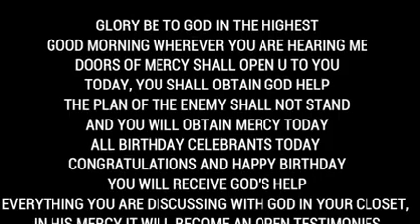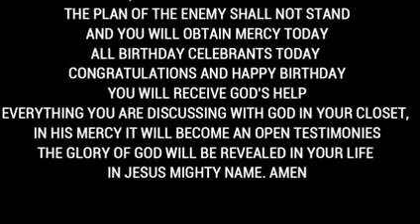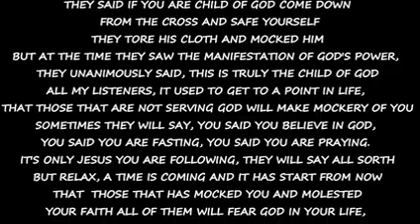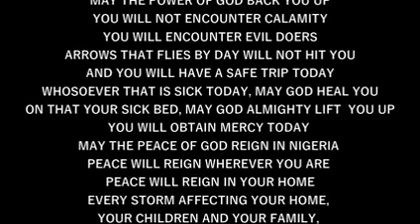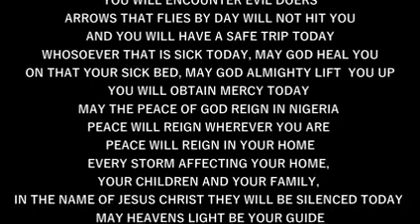IRE OWURO FRIDAY 280423